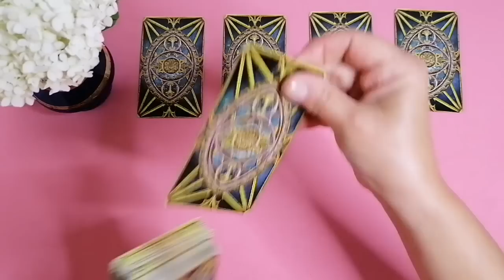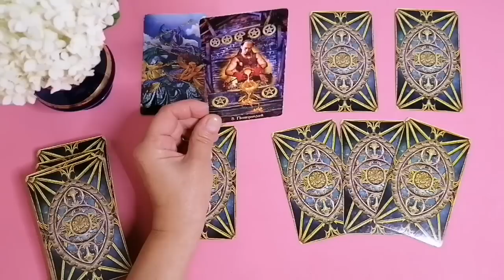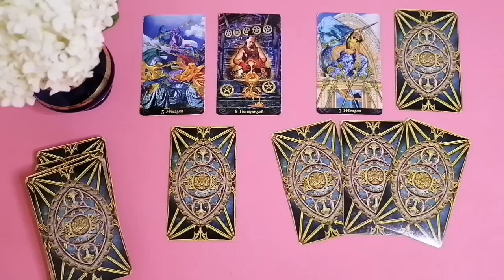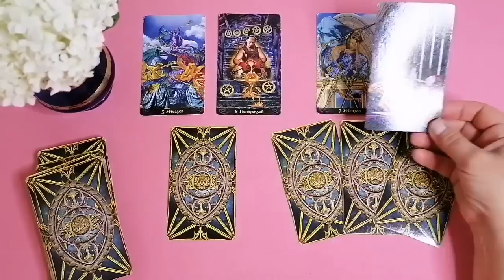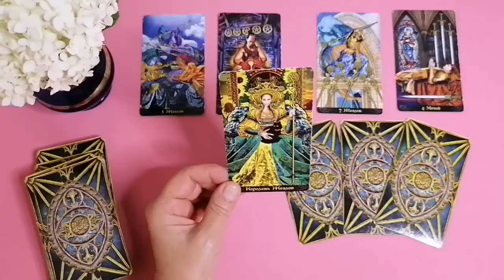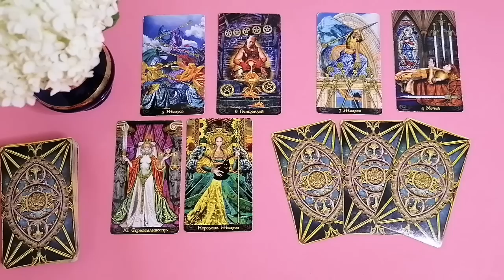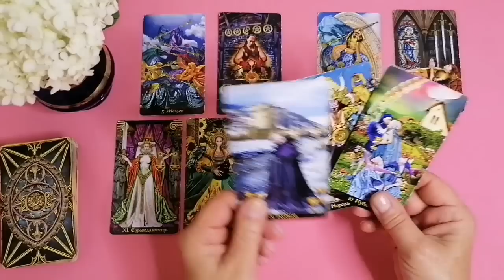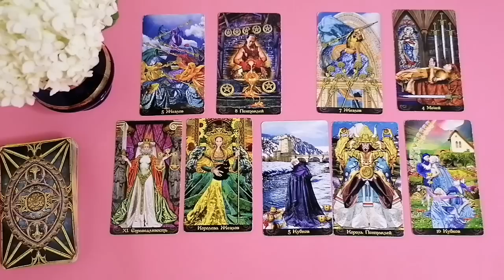БЛИЗНЕЦЫ💥СОБЫТИЯ ДО КОНЦА ИЮЛЯ 2023💫КАРМИЧЕСКИЕ ЛУННЫЕ УЗЛЫ ОВЕН - ВЕСЫ🔮ГОРОСКОП ТАРО Ispirazione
ТАРО ПРОГНОЗ ГОРОСКОП «СОБЫТИЯ ДО КОНЦА ИЮЛЯ 2023. КАРМИЧЕСКИЕ ЛУННЫЕ УЗЛЫ ОВЕН - ВЕСЫ»